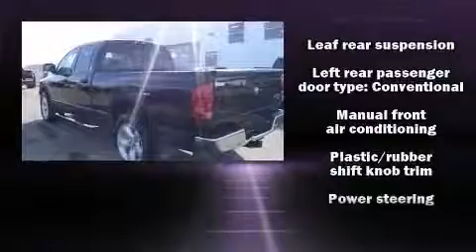2008 Dodge Ram 1500 - Grande Prairie, AB - Stock# 14LT9654A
This 2008 Dodge Ram 1500 was used for everyday travels. Well maintained with regular service visits. This truck offers 4WD, V-8 engine, great fuel economy and much more. If you are looking for a GREAT second vehicle...LOOK NO FURTHER. Come in and take this truck for a test drive today.